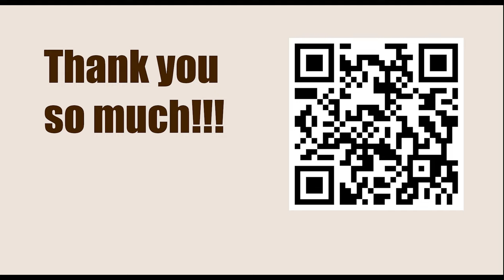Playing 1.d4 against Grunfeld Defence || Chiburdanidze vs Mecking, King's Tournament 2007